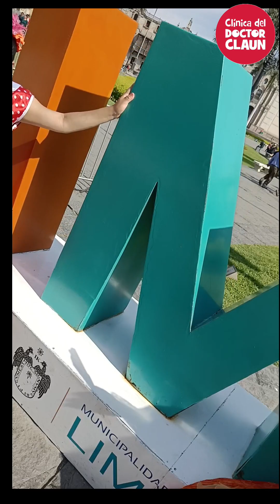ANIVERSARIO DE LIMA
Salimos a las calles por el aniversario de Lima y traemos para ti los mejores momentos